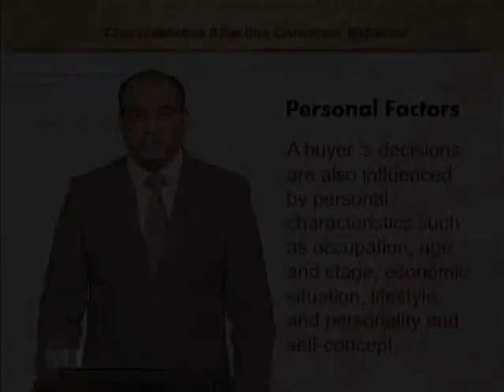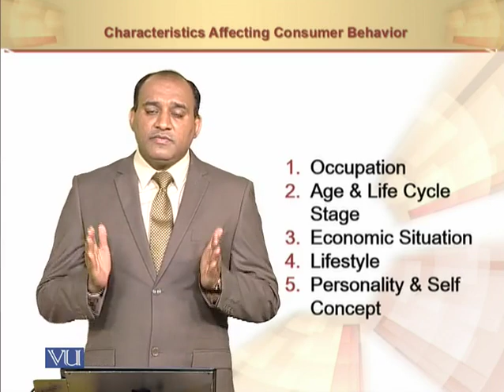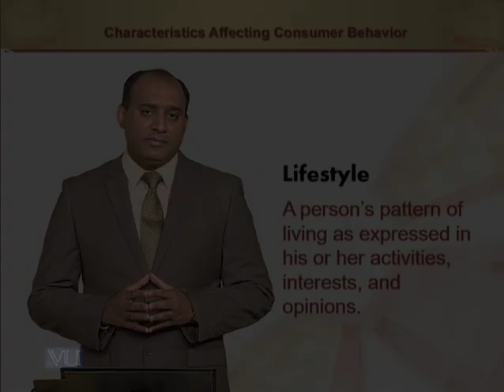Personal Factors | Principles of Marketing | MGT301_Topic061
Personal Factors
by Mr. Rizwan Saleem